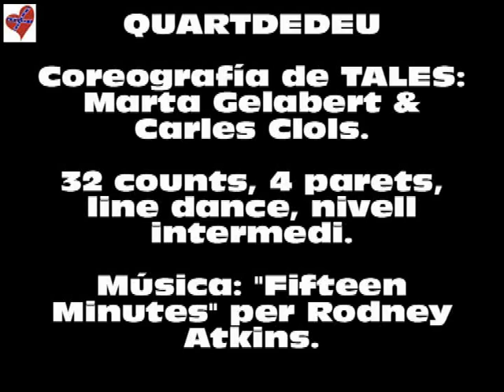QUARTDEDEU (CLASSE & DANCE)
Coreografía de Tales (Carles i Marta). ensenyat a Sant Andreu de Llavaneres.